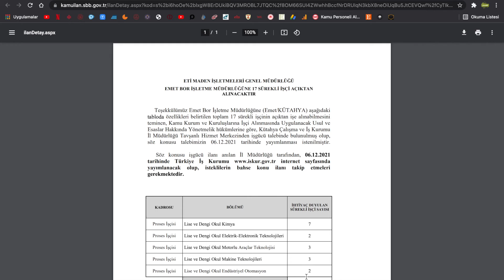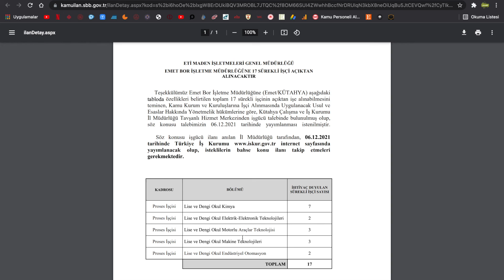ETİ MADEN İŞLETMELERİ GENEL MÜDÜRLÜĞÜ PERSONEL ALIM DUYURUSU MÜLAKAT KPSS PUANI YOK